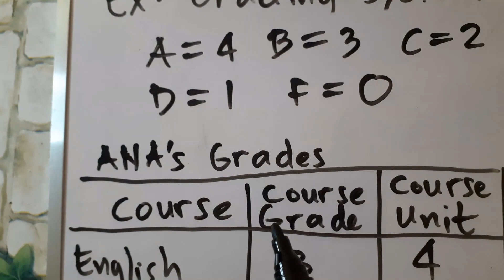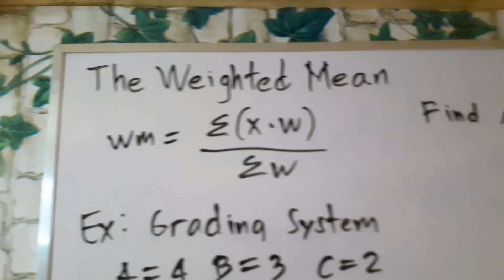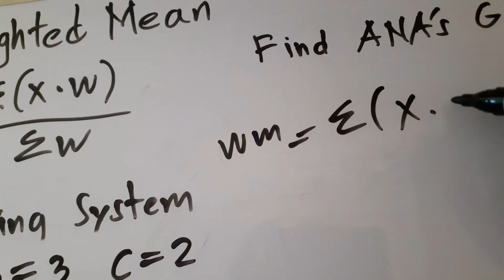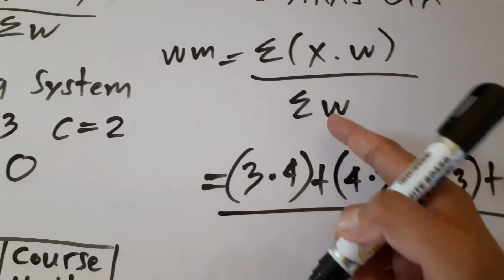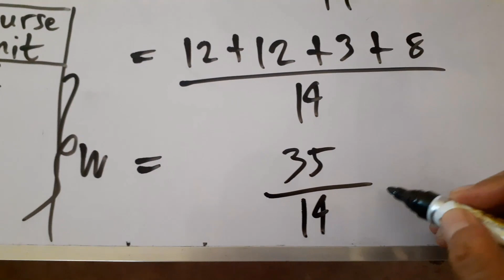MATHEMATICS IN THE MODERN WORLD WEIGHTED MEAN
WEIGHTED MEAN
how to find weighted mean?
how to solve weighted mean?